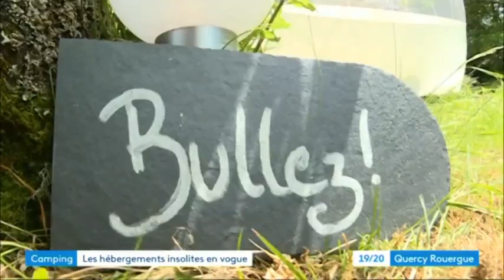Découvrez nos bulles avec France 3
Suivez nous pour une visite guider de Somn'en Bulle en compagnie de France 3 au JT 19/20. Passez une nuit insolite sous les étoiles au calme dans notre domaine et réveillez vos rêve d'enfant !